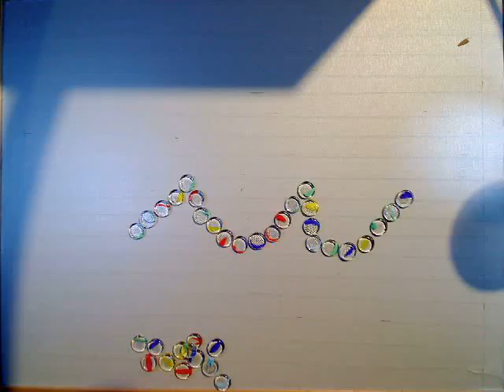Breaking Waves by John